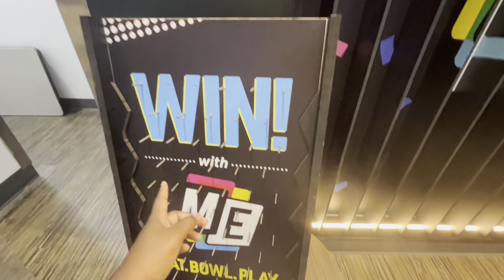Kali’s 5th Birthday Bash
Kali celebrates her 5th birthday at the Main Event